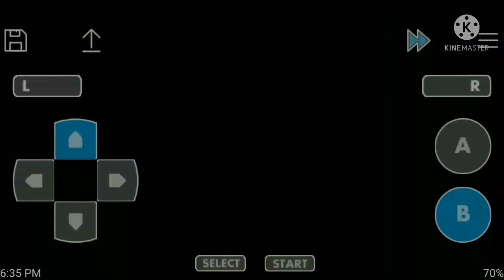youtube video #-Qt7hPHbrAk